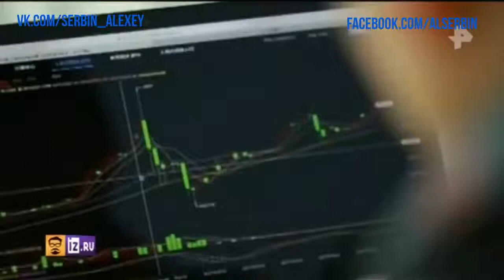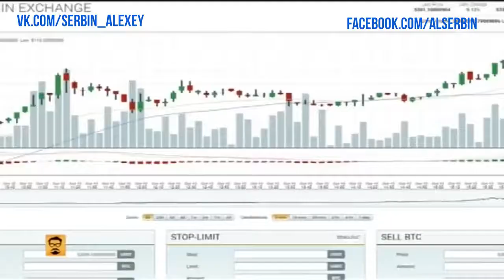Бриллиантовая криптовалюта Ethereum и OneCoin на РЕН ТВ Bitcoin Ripple Dash Биткоин Ванкоин Добров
Bitnews.Today - это русскоязычный информационный ресурс о блокчейн-технологии, криптовалютах и современных финансовых технологиях, ICO информатор.
Мы обеспечиваем читателей оперативной информацией, собирая все тематические новости на один сайт, отбираем самые интересные, актуальные материалы и размещаем их на нашем ресурсе